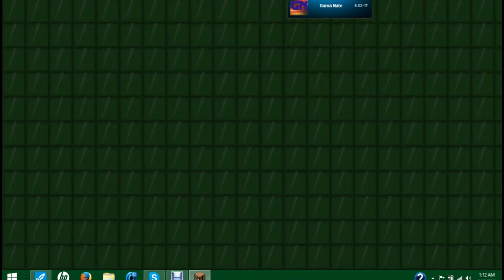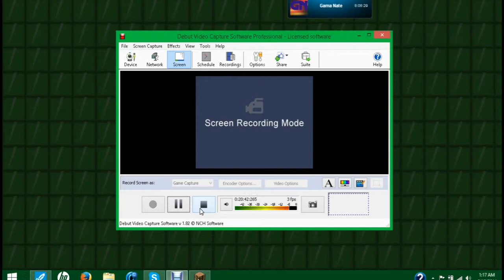SURVIVAL GAMES with Gamanate! (Survival Games Ep 3)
Gama nooooooo! Three part episode!

ServerIp: mc.tbnr.net
 -Server Owner: TBNRFrags aka PrestonPlayz

Wanna watch a dope drag performance?? : "Regina Gorj @ The Warehouse Bar -  Heartbreaker"